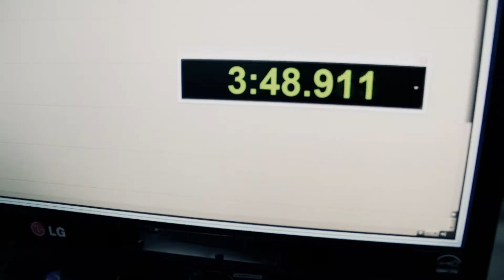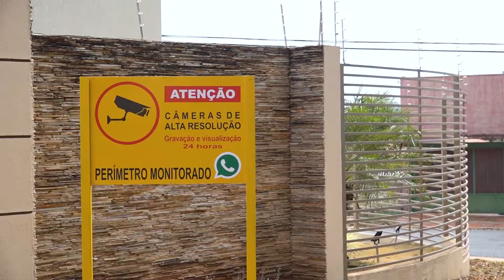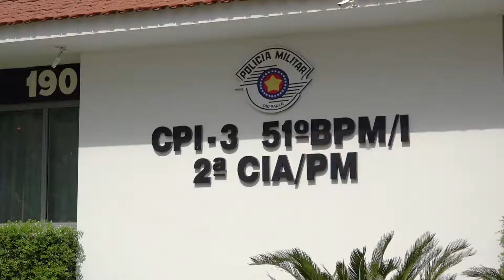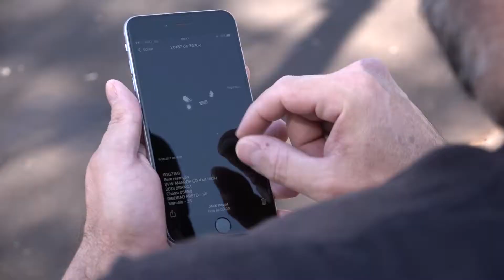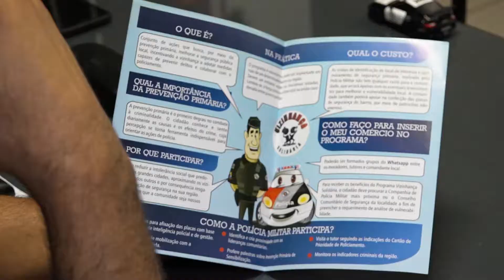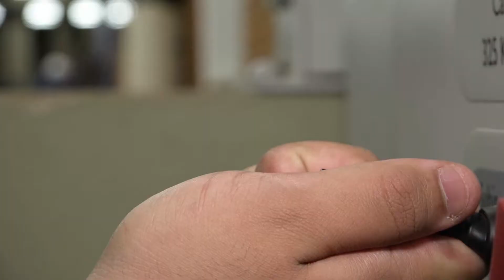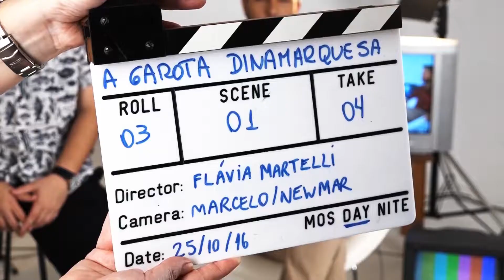Lente Aberta - 1ª Edição 2017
Telejornal laboratorial produzido pelos alunos da 6ª etapa do Curso de Jornalismo, sob supervisão dos professores e colaboração da TV Unaerp. O objetivo é aprimorar o aprendizado em telejornalismo e preparar o aluno para o mercado de trabalho, possibilitando a vivência da rotina da uma redação jornalística de televisão. Assista a 1ª edição do LENTE ABERTA 2017.